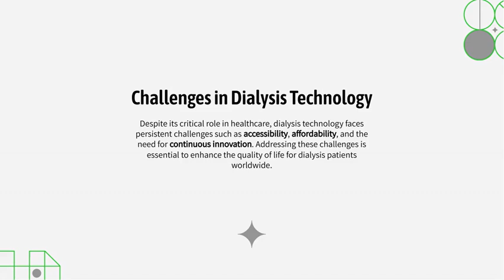Dialysis Technology A Diploma Overview